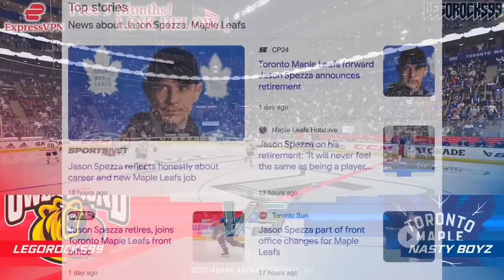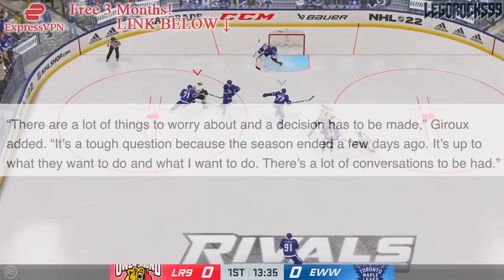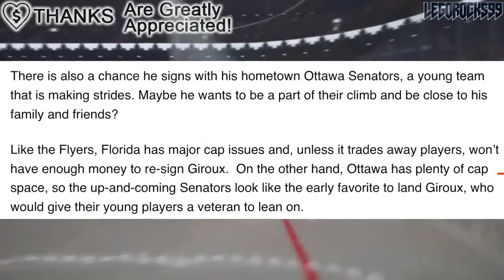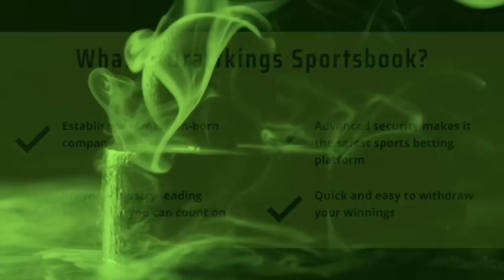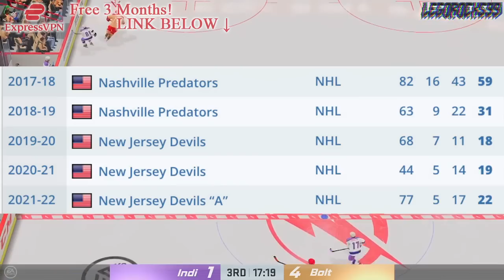LEAFS & SENATORS NEWS: Future Signings? PK Subban, Claude Giroux? Toronto, Ottawa NHL Rumours Today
Don’t miss out on all the action this week at DraftKings!

Let's talk about the Toronto Maple Leafs and Ottawa Senators, and some potential free agent signings they could make in defenceman PK Subban, and forward Claude Giroux.

Gambling Problem? Call ConnexOntario 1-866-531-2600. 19+. Physically Present in ONT. Eligibility restrictions apply. for details. Please play responsibly. DraftKings operates pursuant to an Operating Agreement with iGaming Ontario.

The 2021 NHL Draft 1st Round went as follows:

1st) Buffalo Sabres, Owen Power
2nd) Seattle Kraken, Matty Beniers
3rd) Anaheim Ducks, Mason McTavish
4th) New Jersey Devils, Luke Hughes
5th) Columbus Blue Jackets, Kent Johnson
6th) Detroit Red Wings, Simon Edvinsson
7th) San Jose Sharks, William Eklund
8th) Los Angeles Kings, Brandt Clarke
9th) Arizona Coyotes (from Vancouver Canucks), Dylan Guenther
10th) Ottawa Senators, Tyler Boucher
11th) Arizona Coyotes, FORFEITED
12th) Columbus Blue Jackets (from Chicago Blackhawks), Cole Sillinger
13th) Calgary Flames, Matthew Coronato
14th) Buffalo Sabres (from Philadelphia Flyers), Isak Rosén
15th) Detroit Red Wings (from Dallas Stars), Sebastian Cossa
16th) New York Rangers, Brennan Othmann
17th) St. Louis Blues, Zachary Bolduc
18th) Winnipeg Jets, Chaz Lucius
19th) Nashville Predators, Fedor Svechkov
20th) Minnesota Wild (from Edmonton Oilers), Jesper Wallstedt
21st) Boston Bruins, Fabian Lysell
22nd) Edmonton Oilers (from Minnesota Wild), Xavier Bourgault
23rd) Dallas Stars (from Washington Capitals via Detroit Red Wings), Wyatt Johnson
24th) Florida Panthers, Mackie Samoskevich
25th) Columbus Blue Jackets (from Toronto Maple Leafs), Corson Ceulemans
26th) Minnesota Wild (from Pittsburgh Penguins), Carson Lambos
27th) Nashville Predators (from Carolina Hurricanes), Zachary L’Heureux
28th) Colorado Avalanche, Oskar Olausson
29th) New Jersey Devils (from New York Islanders), Chase Stillman
30th) Vegas Golden Knights, Zach Dean
31st) Montreal Canadiens, Logan Mailloux
32nd) Chicago Blackhawks (from Tampa Bay Lightning via Columbus Blue Jackets), Nolan Allan